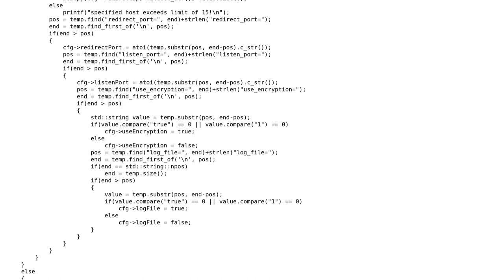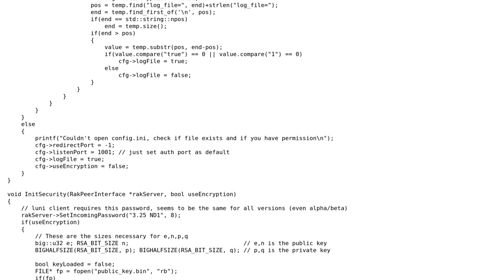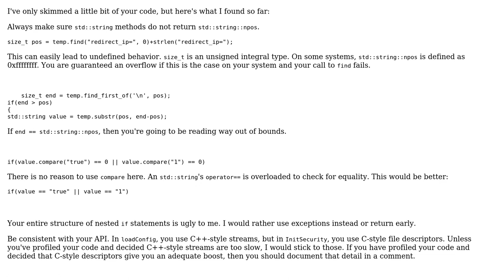Code Review: LEGO Universe Authentication Server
With thanks & praise to God, and with thanks to the many people who have made this project possible! You are responsible for your own actions.